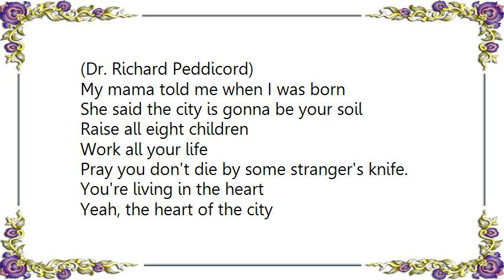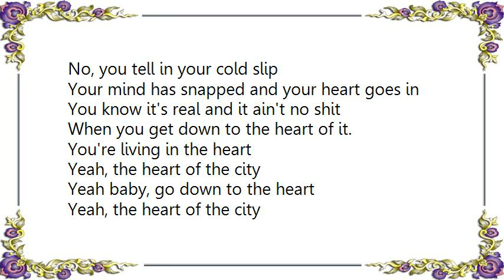Blue Cheer - Heart of the City Lyrics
[Lyrics Blue Cheer - Heart of the City]
(Dr. Richard Peddicord)
My mama told me when I was born
She said the city is gonna be your soil
Raise all eight children
Work all your life
Pray you don't die by some stranger's knife.

You're living in the heart
Yeah, the heart of the city
Yeah!

We all live on that city floor
Winos, widows, hags, and whores
You butcher bankers and you millionaires
We all know what goes on down there.

Things get tough, I just don't care
I let the night time take me anywhere
Yeah, take me anywhere, I don't care, no.

Things get rough, I just don't care
No, take me downtown, take me to the heart of the city, baby.

No, you tell in your cold slip
Your mind has snapped and your heart goes in
You know it's real and it ain't no shit
When you get down to the heart of it.

Yeah baby, go down to the heart
OW!
Straight from the heart
Straight from the heart of the cityyyyyyyy!